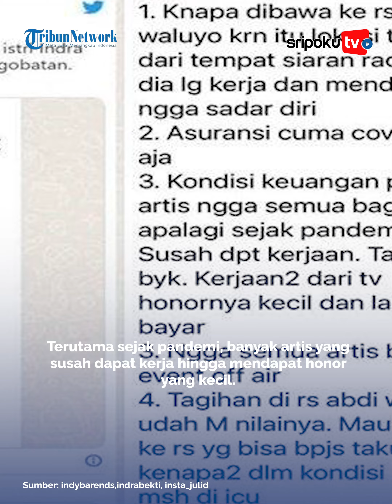Bergelimang Harta, 4 Penyebab Istri Indra Bekti Harus Buka Penggalangan Dana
Diketahui, Indra Bekti tengah menjalani perawatan intensif akibat pecah pembuluh darah di bagian kepala.

Saking besar biaya perawatan dan pengobatannya, Aldila Jelita, istri Indra Bekti sampai harus membuka penggalangan dana.

Seperti diketahui Indra Bekti memiliki sejumlah bisnis.
Lihat informasi terkini bersama kami, di:

Palembang.tribunnews.com

Sumber Video: Ig/ indybarends,indrabekti, insta_julid